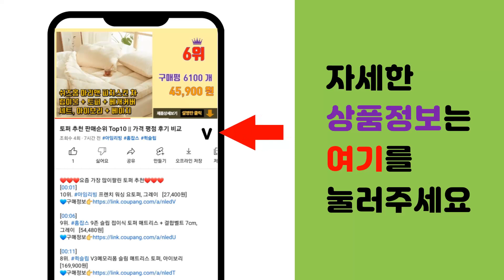칫솔걸이 추천 판매순위 Top10 || 가격 평점 후기 비교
❤️❤️❤️요즘 가장 많이팔린 칫솔걸이 추천❤️❤️❤️

[00:01]
10위. 무타공마켓 무타공 벽부착 5구 칫솔꽂이, 화이트, 1개 [9,650원]

[00:06]
9위. 트레벨 접착 흡착 칫솔 면도기 꽂이, 1개 [7,500원]

[00:11]
8위. 더자카 모던 무타공 칫솔걸이세트 S, 블랙, 1세트 [10,800원]

[00:16]
7위. 간편한 칫솔걸이 1+1, 2개 [6,900원]

[00:21]
6위. 브로픽 무타공 흡착식 칫솔 혀클리너 걸이, 4개 [7,900원]

[00:26]
5위. 3M 강력접착 스테인리스 컵홀더 칫솔걸이 1구, 1개 [2,050원]

[00:31]
4위. 뉴엔에스 다기능 치약칫솔걸이 2구 + 컵 2p, 혼합색상, 1개 [10,600원]

[00:36]
3위. 탐사 접착식 칫솔걸이, 1개 [11,060원]

[00:41]
2위. 브로픽 무타공 치약걸이 2p + 흡착식 칫솔걸이 4p, 혼합색상, 1세트 [8,500원]

[00:46]
1위. 스파이더락 무타공 스마트접착 칫솔걸이, 실버, 1개 [11,900원]